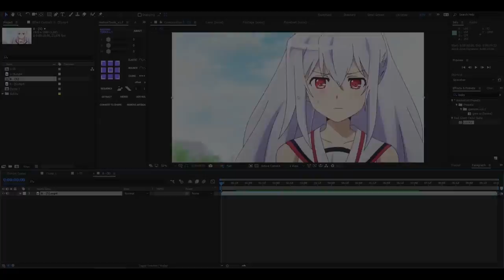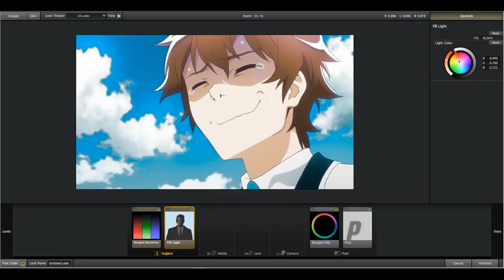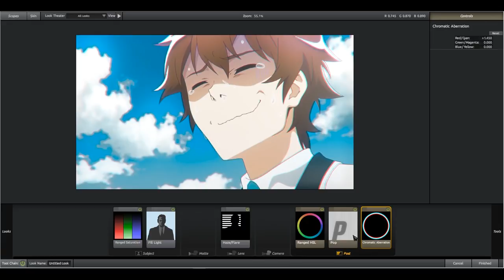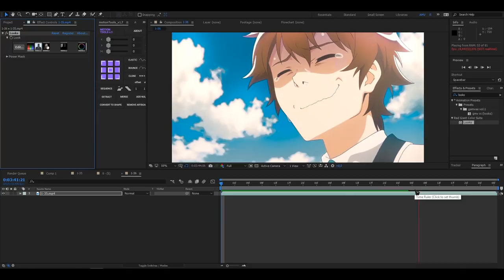COLOR GRADING TUTORIAL (RU, +ENG SUB)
Contact with me/ Связаться со мной